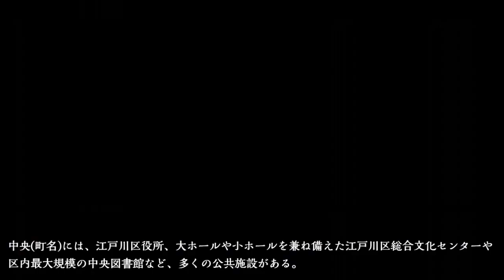No.795江戸川区・中央のテーマThe theme music of Chuo in Tokyo(Japan)・東京人世TokyoJinsei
The theme music of Chuo in Tokyo(Japan)

昭和レトロな街 江戸川区中央 をスポットに当てました。
中央は江戸川区北西部に位置する町で、北は本一色および葛飾区新小岩、東は松本および大杉、南は松江、西は松島に隣接する。

●中央を解説
町内には国道14号（千葉街道・京葉道路）が地区の北・西・南に面し、江戸川区の道路交通の中核的役割も持つ。

中央の感想/５段階
昭和レトロ★★★★
懐かしさ　★★★★★
怪しさ　　★
お勧め度　★★★★★
歩き甲斐　★★★★

曲 のタイトル（安眠人形姫）